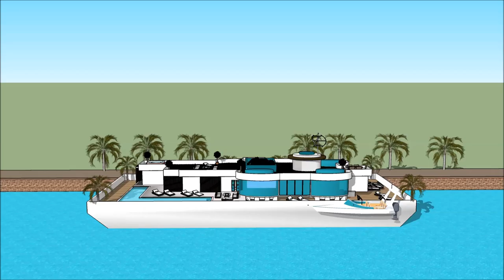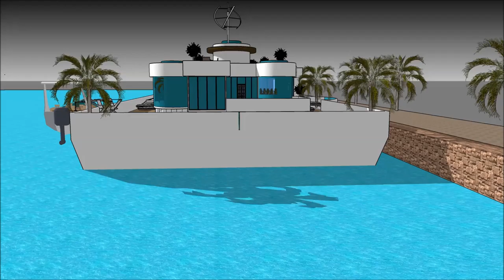Shtëpi lundrues lundër e banuar në Amsterdam Holland luksoze shtëpi Shqipëri Tirane in Amsterdam Al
The floating house villa houseboatzania launching an innovative high-end luxury yacht floating house villa mansion home design potentially as a display of exhibition of the Shtëpi lundrues lundër e banuar  në Amsterdam Holland luksoze shtëpi Shqipëri Tirane in Amsterdam Al.

The collection of the Floating house villa houseboatzania concept of Shtëpi lundrues lundër e banuar  në Amsterdam Holland luksoze shtëpi Shqipëri Tirane in Amsterdam Al consists of high luxury and architectural art pieces in minimalism combined with living on the waterfront of the harbour.

The floating house villa mansion yacht design has the basis to sustain living with high standards and contemporary structural design - Shtëpi lundrues lundër e banuar  në Amsterdam Holland luksoze shtëpi Shqipëri Tirane in Amsterdam Al with numerous of prospects for excessive living and celebrating the desire of life worldwide: